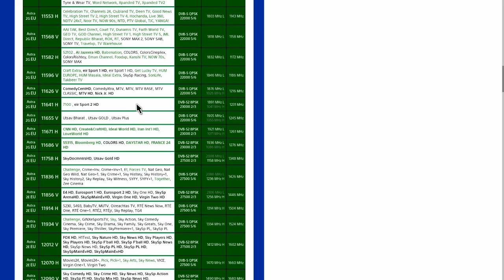Sky Add Channels